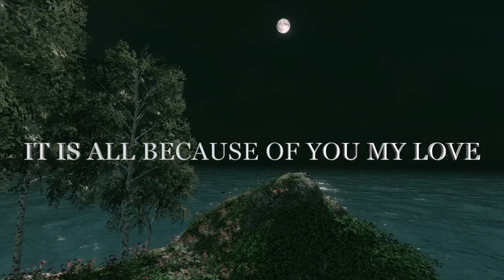A Special Gift to You the Only one in my Life